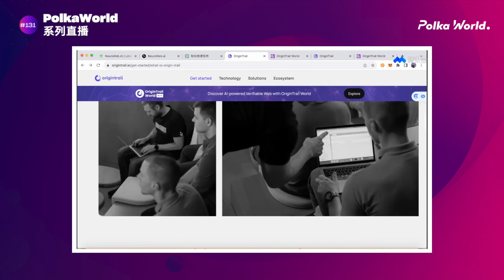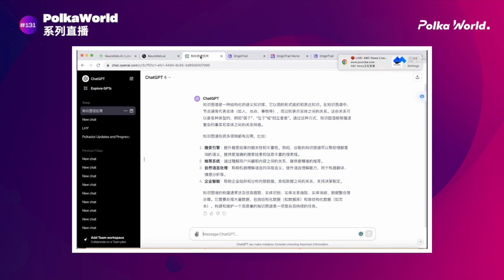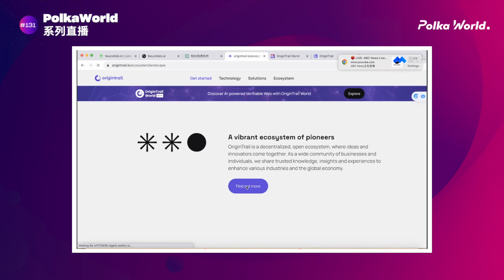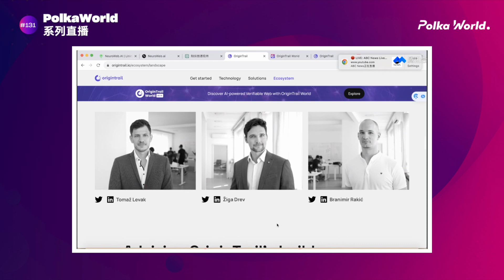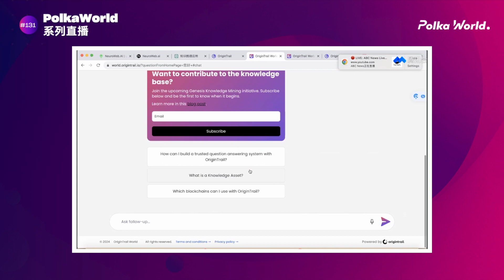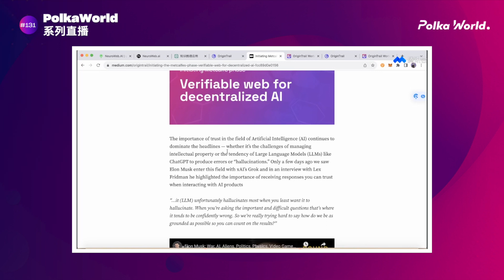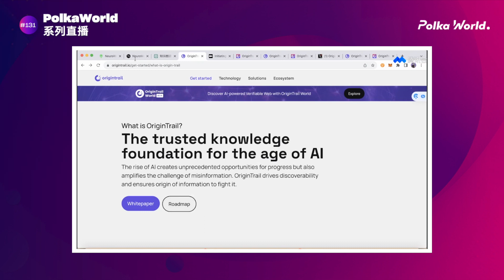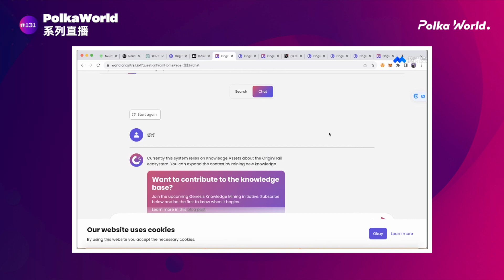PolkaWorld 社区系列直播回顾：Polkadot 入门及生态项目概览 第9期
PolkaWorld 社区系列直播回顾 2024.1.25